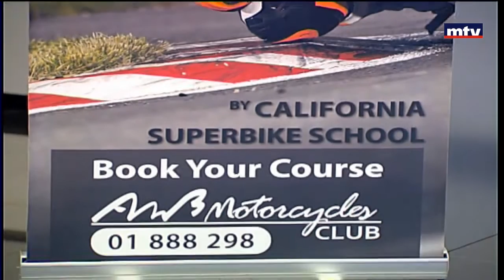Auto Focus - 26/06/2016 - Vespa